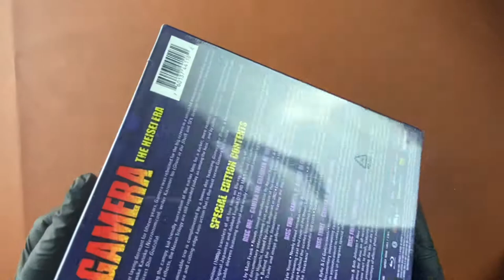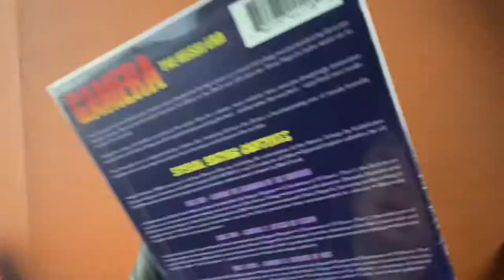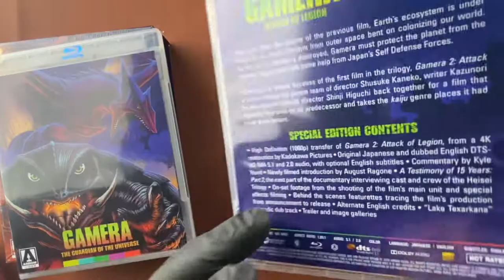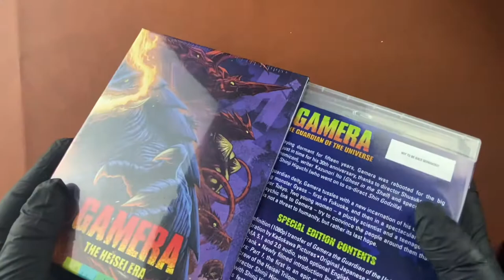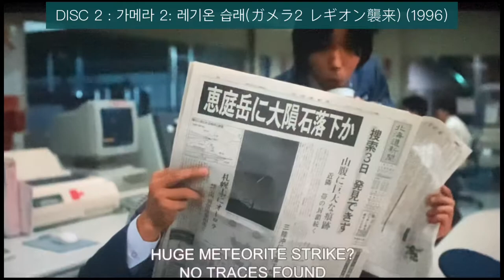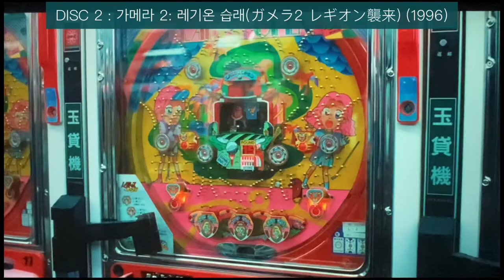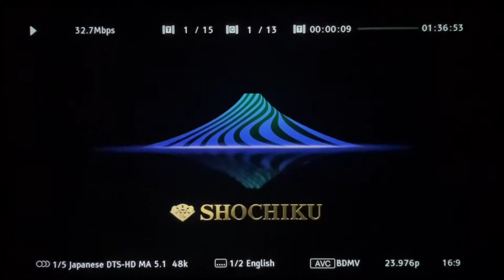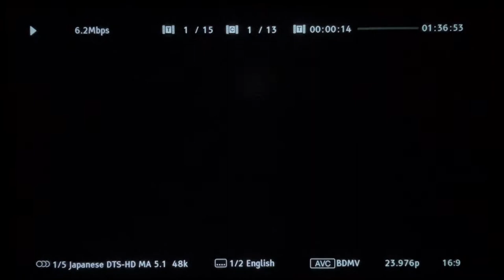[Blu] ​Gamera: The Heisei Era Collection 4- Disc S.E. (Japan 1965-80) (Arrow) 가메라:헤이세이 컬렉션 (애로우 버전)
Editorial Reviews

After laying dormant for fifteen years, Gamera was rebooted for the big screen in a smash hit trilogy masterminded by director Shusuke Kaneko, writer Kazunori Ito and SFX director Shinji Higuchi.

Trading the campy kid-friendly surrealism of the earlier films for a darker, more realistic tone and jaw-dropping innovative special effects, the Heisei trilogy are still regarded today as three of the best if not the very best kaiju films ever made.

High Definition (1080p) transfers of all four films on Blu-ray, including 4K restorations of the Heisei Trilogy by Kadokawa Pictures

Original Japanese and dubbed English DTS-HD MA 5.1 and 2.0 audio for all films

Optional English subtitles for all films

Reversible sleeves featuring original and newly commissioned artwork by Matt Frank
DISC ONE GAMERA THE GUARDIAN OF THE UNIVERSE

Commentary by Matt Frank

Newly filmed introduction by August Ragone

A Testimony of 15 Years: Part 1, the first in an epic three-part documentary interviewing cast and crew of the Heisei Trilogy

Interviews with director Shusuke Kaneko and SFX director Shinji Higuchi, filmed by Jörg Buttgereit in 2002

Extended interview with Shinji Higuchi, focusing on the trilogy s special effects

Behind the scenes featurettes tracing the film s production from announcement to release

Alternate English credits

Trailer and image galleries
DISC TWO GAMERA 2: ATTACK OF LEGION

Commentary by Kyle Yount

A Testimony of 15 Years: Part 2, the next part of the documentary interviewing cast and crew of the Heisei Trilogy

On-set footage from the shooting of the film s main unit and special effects filming

Alternate English credits

Lake Texarkana comedic dub track

DISC THREE GAMERA 3: REVENGE OF IRIS

Commentary by Steve Ryfle & Ed Godziszewski

A Testimony of 15 Years: Part 3, the final part of the documentary interviewing cast and crew of the Heisei Trilogy

Deleted Scenes

The Awakening of Irys (Remix), a montage of behind-the-scenes footage and work-in-progress special effects footage

Alternate English credits

DISC FOUR GAMERA THE BRAVE

Commentary by Keith Aiken & Bob Johnson

How to Make a Gamera Movie, a featurette hosted by director Ryuta Tasaki

Behind The Scenes of Gamera the Brave, an all-access on-set documentary

The Men That Made Gamera, a documentary looking back at the series from start to finish, featuring interviews with cast and crew

Opening Day Premiere, a featurette showing the cast and crew presenting the film at its first showing

Kaho s Summer, an interview with the film s young star

Special Effects Supercut, a montage of effects shots overseen by FX supervisor Hajime Matsumoto

Product details
Product Dimensions : 0.7 x 7.5 x 5.4 inches; 5.92 Ounces
Director : Shusuke Kaneko, Ryuta Tasaki
Media Format : Anamorphic, Dolby, Import, NTSC, Widescreen, Surround Sound
Run time : 6 hours and 39 minutes
Release date : January 26, 2021
Actors : Tsuyoshi Ihara, Toshiyuki Nagashima, Shinobu Nakayama
Subtitles: : English
Studio : Arrow Video
ASIN : B08LNL4FWT
Number of discs : 4